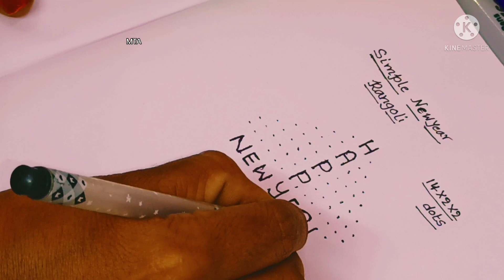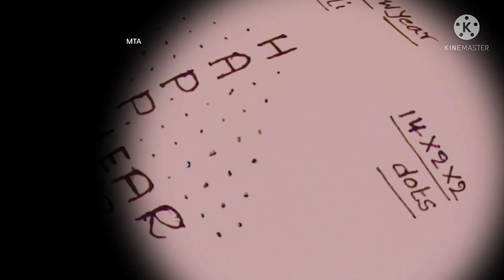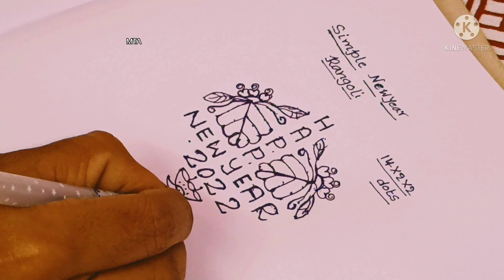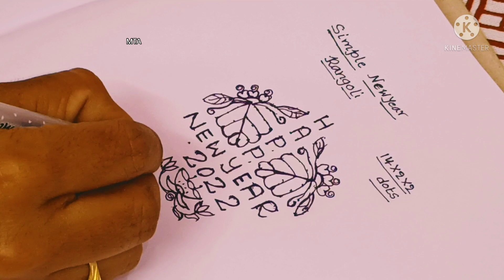New year special Rangoli#simple rangoli design న్యూyearస్పెషల్muggu#simple rangoli